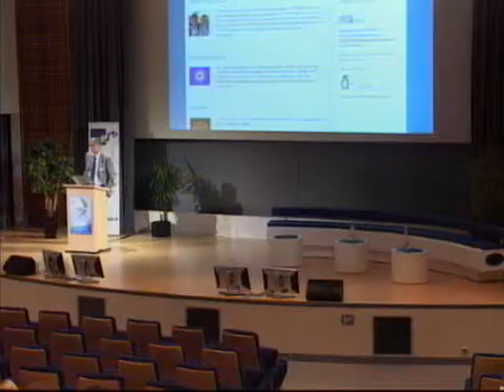2009 - Innovation technologique au CERN par M. Bloch (part 8/8)